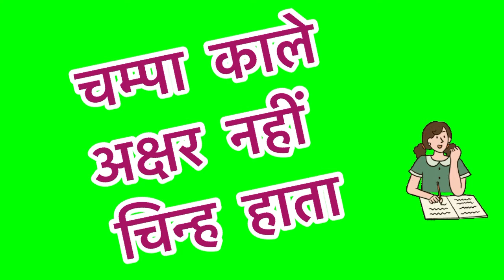चम्पा काले अक्षर नहीं चिन्ह आती॥Champaa Kaale Akshar Nahin Chihnati hindi